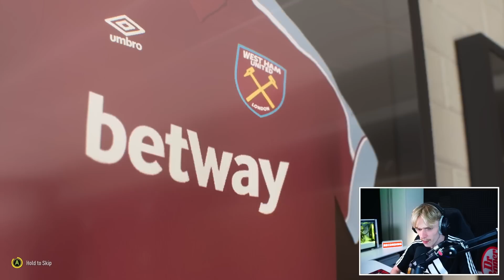I SOLD HIM TO LIVERPOOL?! 😳 FIFA 22 West Ham United Career Mode EP4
In this FIFA 22 West Ham United career mode video we get to the January transfer window and look at making new signings!

//Socials\\

The difficulty I use in career mode:
Ultimate Difficulty
Sliders:
User Gameplay - All 50%
CPU Gameplay:
Sprint Speed - 52%
Acceleration - 52%
Injury Severity - 50%
Goalkeeper Ability - 70%
Positioning: Marking - 72%
Positioning: Run Frequency - 56%
Positioning: Line Height - 50%
Positioning: Line Length - 50%
Positioning: Line Width - 50%
First Touch Control Error - 41%